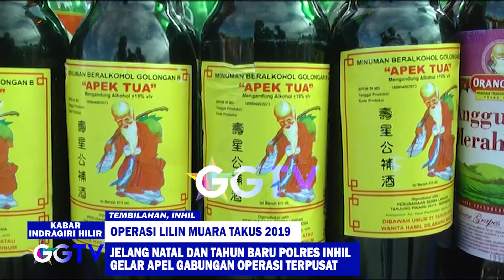JELANG NATAL DAN TAHUN BARU POLRES INHIL GELAR APEL GABUNGAN OPERASI TERPUSAT